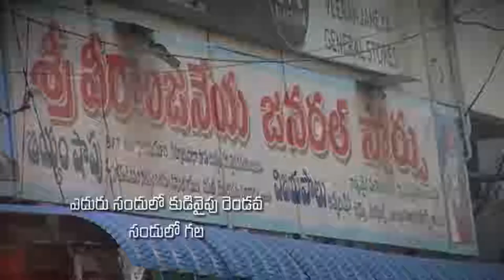k moses garu 15 1 2019|| అంశం : దేవుని దయ పోందలంటే